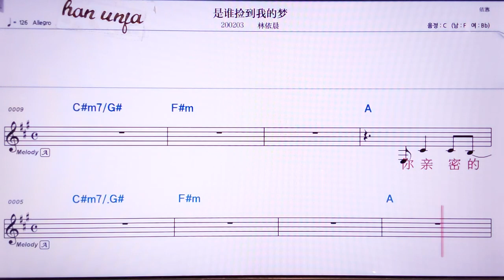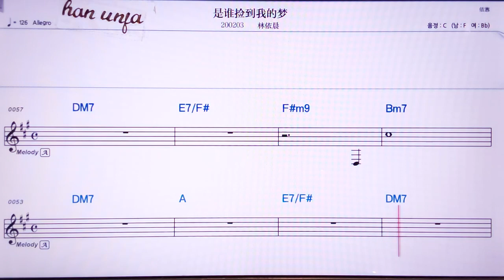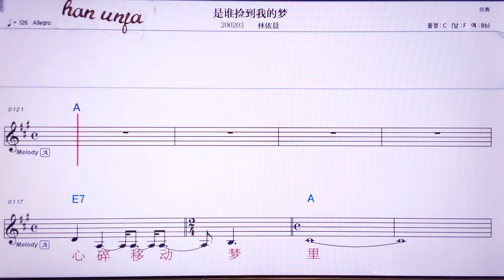💖스웨이지앤따오워더멍/ 린이천 👍MR,노래방, 악보, 코드,Karaoke With Sheet Music